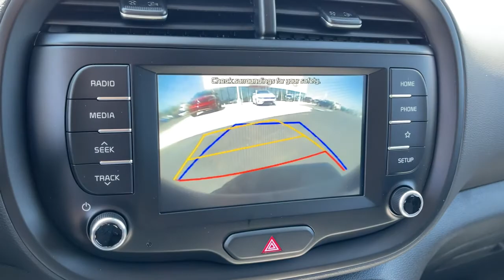2021 KIA Soul Columbus, Lancaster, Logan, Newark, Chillicothe, OH L21790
New 2021 KIA Soul available in Columbus, Ohio at Matt Taylor Kia. Servicing the Lancaster, Logan, Newark, Chillicothe, OH area.